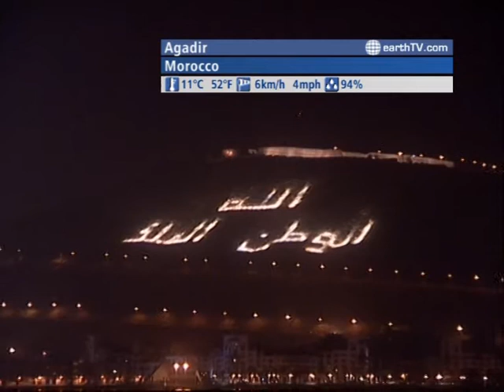The WORLD LIVE - 01:00 GMT on March 07, 2012